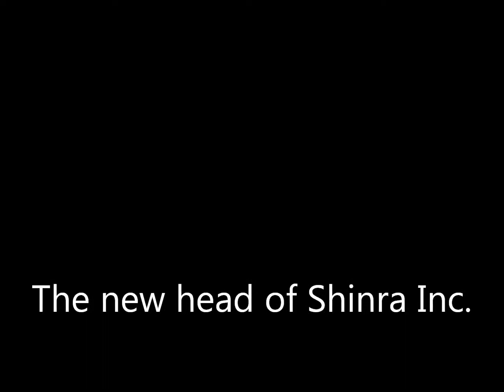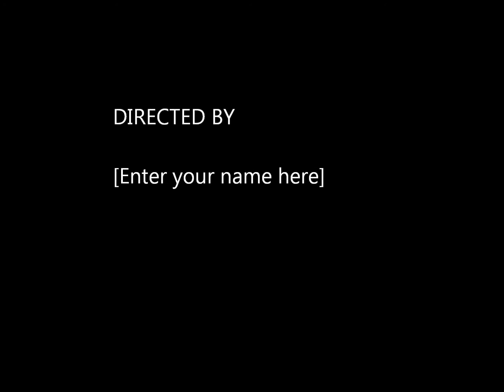The new head of Shinra Inc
Say hello to the new face of Shinra Inc, the evil corporation that helped create one of the greatest super villains ever, The mighty Sephiroth!